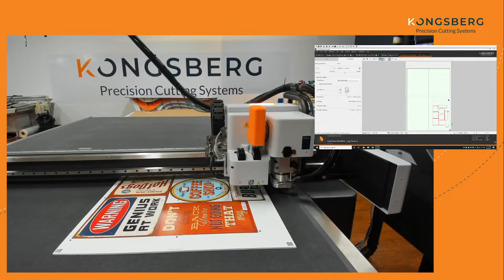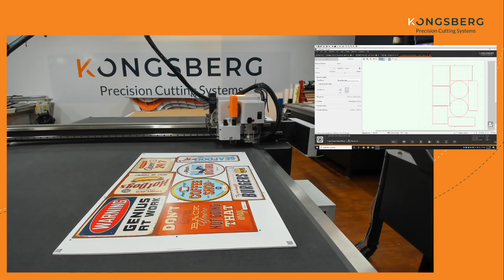Flip and Cut in iPC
How to setup flip and cut in iPC to run jobs.